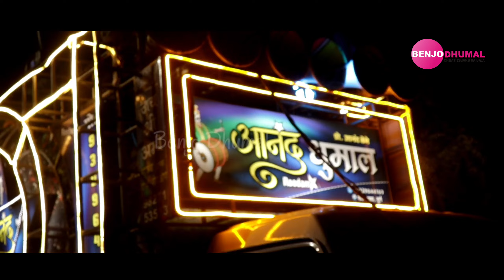बहुत ही लाजवाब बजा दिए - Khwaja Anganwa Barsat Hasni Husaini Rang - Anand Dhumal Durg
आनंद धुमाल दुर्ग